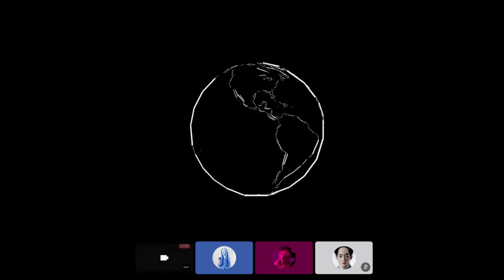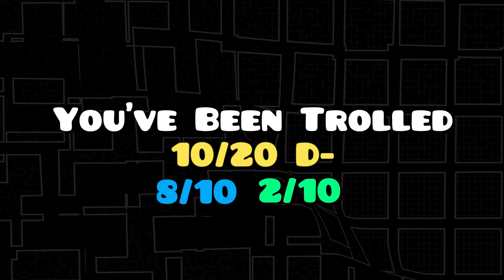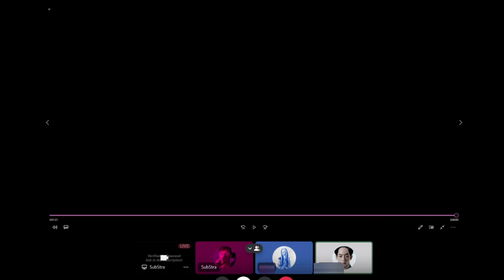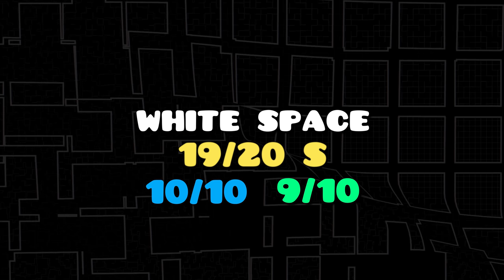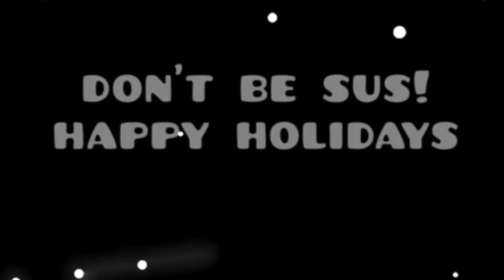Non-GD Players React to THE BEST LEVELS in Geometry Dash…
I invited two Players that have NEVER Played Geometry Dash, to review a bunch of GD levels and rate them from 1-10. These Non-GD Players made
up for some very interesting results. Rating levels in Geometry Dash is certainly not easy for someone who has no experience with the game, therefore I think they did a very good job. I got surprised by their opinion on you've been trolled by jackeazie and astral divinity by knobbelboy.

SPECIAL THANKS:

PlayerHungry - For making the subtitles

EidamGD - For coming up with the original video idea

My classmates - For agreeing to record the video with me

CNR - For making the animated backgrounds

Cob, Ender, Vortrox ... - For helping me with title/thumbnail

0:00 - 0:22

0:23 - 6:55

SONG FROM LEVEL 1: Astral Divinity

SONG FROM LEVEL 2: Super Probably Level

SONG FROM LEVEL 3: xo

SONG FROM LEVEL 4: HOW

SONG FROM LEVEL 5: You've Been Trolled

SONG FROM LEVEL 6: Smarties Preferably

SONG FROM LEVEL 7: Slaughterhouse

SONG FROM LEVEL 8: White Space

SONG FROM LEVEL 9: CholeriX

SONG FROM LEVEL 10: If among us was LVL 2

6:54 - 7:14

VIDEO FOOTAGE:

"Astral Divinity" by Knobbelboy (Full Detail) | Extreme Demon [1440p SHOWCASE]

This HASN'T Been Showcased? | "Super Probably Level" by Alkali

Geometry Dash - xo Verified (Live)

HOW by Spu7nix | Geometry Dash

SLAUGHTERHOUSE - VERIFIED [NEW TOP 1]

''White Space'' 100% (Demon) by Xender Game | Geometry Dash

(Extreme Demon) ''CholeriX'' 100% by Shaggy23 & More | Geometry Dash [2.11]

if among us was lv 2 by knoeppel (gd)